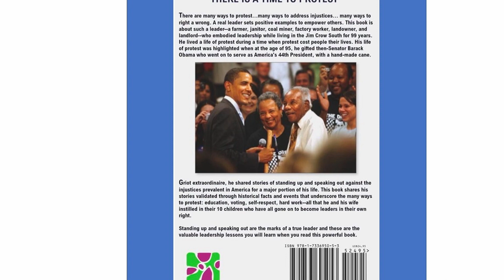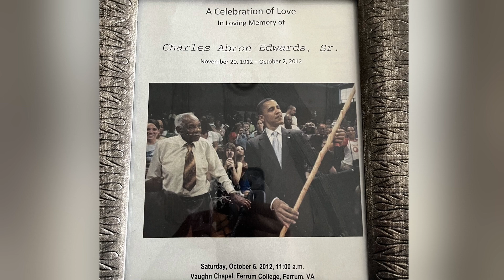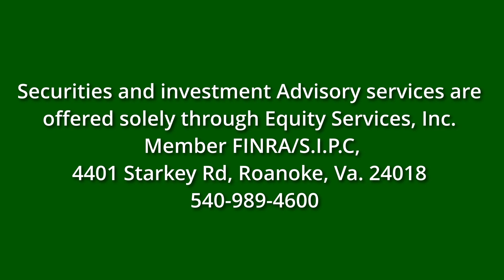Sisterhood of the Second Act: S4 Ep6 A time to protest and affordable mental healthcare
The stories in Penny  Blue’s book, “A Time to Protest”: Leadership Lessons from My Father Who Survived the Segregated South for 99 Years” help shape her and her 10 siblings lives. She is hoping they will inspire a new generation to work for change by demanding respect in their daily lives.
According to Mental Health America  more than 2.7 million young people are experiencing major depression. Over half of adults with a mental illness do not receive treatment. Tinker Creek Creative Counseling, has an out of the box solution to help make mental healthcare more affordable.